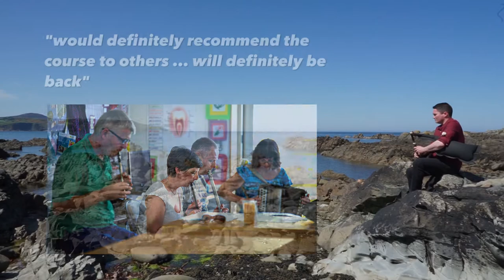Ceol na Coille 2016 promo video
Promo video by John Mc Grory for Paul Harrigan's "Ceol na Coille" School of Traditional Irish Music 2016.  It features scenery from the Wild Atlantic Way from historic Grianan of Aileach to the beautiful Culdaff Bay